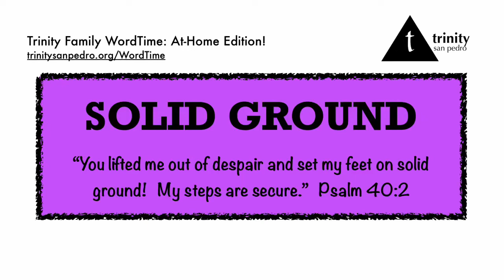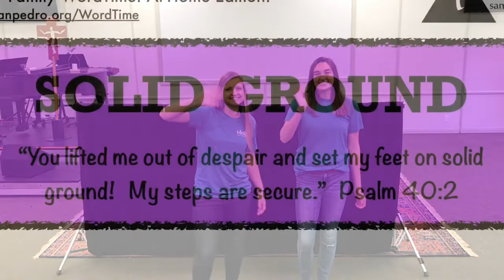Family WordTime on March 31st! David and Goliath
Join us for today’s episode of Family WordTime!  For the song lyrics and today’s family devotion, go Have fun and enjoy!